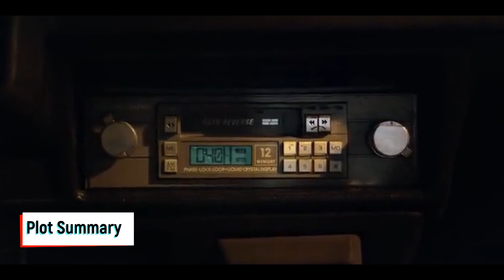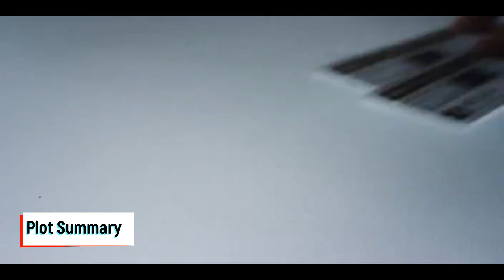В 3D-кинотеатре он случайно использовал 2D-очки и обнаружил шокирующую правду! - Пересказ фильма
Краткий пересказ сериала "Измерение 404" эпизод 2!

Друзья, благодарю вас за просмотр! Как вам мой пересказ? Что скажете? Оцените его пожалуйста!

Сборник телеисторий расскажет о странностях, необычных и откровенно фантастических вещах, происходящих с людьми на просторах сети.